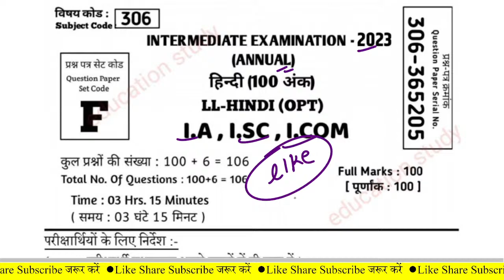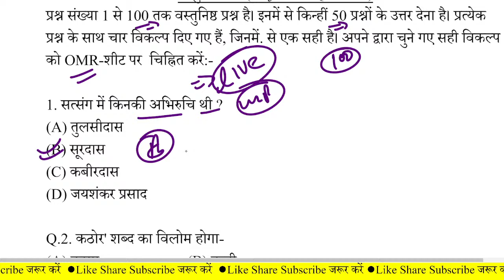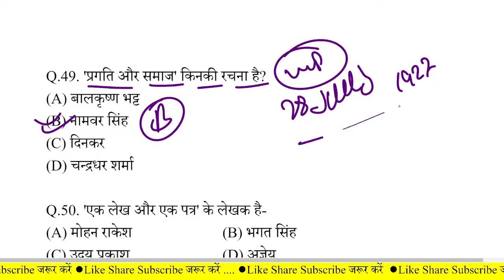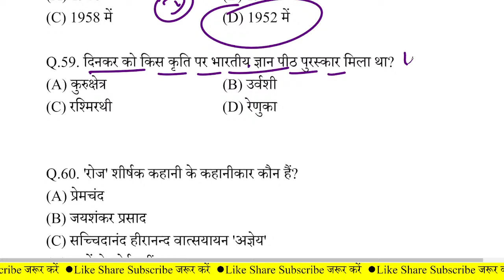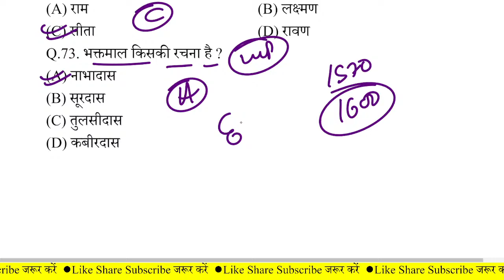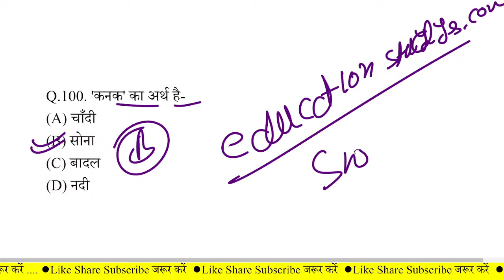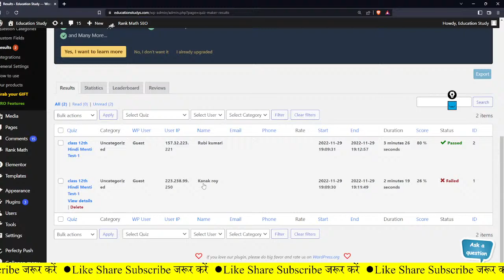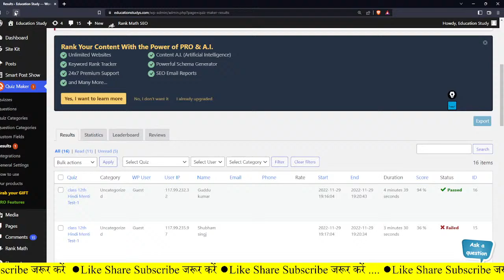Bihar Board 12th Hindi Viral Question Exam 2023 // Class 12th Hindi Menti Test // Hindi Question Out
Bihar Board 12th Hindi Viral Question Exam 2023 // Class 12th Hindi Menti Test // Hindi Question Out , Education Study

12th hindi model paper 2023,bseb hindi model paper class 12th,12th hindi viral question exam-23,
12th hindi 100 marks model paper 2023
12th hindi 100 marks model paper 2023
12th hindi 100 marks objective answer 2023
12th hindi 100 marks syllabus 2023
hindi 100 marks 12th arts answer key
12th 100 marks arts 2023
12th hindi book 100 marks
bseb 12th hindi 100 marks syllabus

12th hindi book 100 marks Bihar Board
12th hindi model paper 2023 bihar board
12th hindi model paper 2023 arts
12th hindi model paper 2023 pdf
12th hindi model paper 2023 rbse
12 hindi model paper 2023
12th ka model paper 2023
12th hindi elective model paper 2023
12th model paper 2023 science in hindi
model question paper 2023 12th hindi
hindi compulsory 12th class rbse model paper 2023
class 12 hindi model paper 2023 solutions Bihar Board